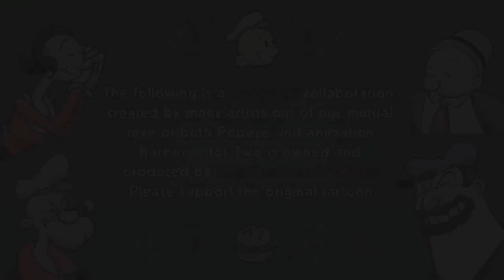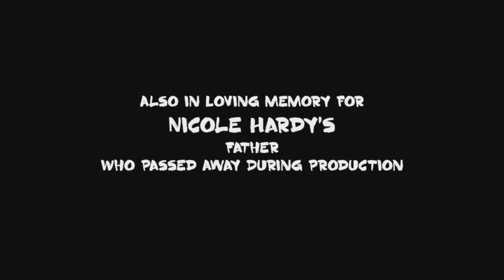Popeye El Marino Barbacoa Para Dos Reanimated - ESPAÑOL LATINO!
Hola tod@s! Perdon po mi larga ausencia, ya que hace meses me mude de ciudad y no tuve tiempo de subir videos. En fin aqui les traigo este nuevo reanimated, esta vez con Popeye El Marino del episodio Barbecue For Two
(Barbacoa Para Dos) en Español Latino.

Pues sin mas que decir, disfruntenlo! ;)